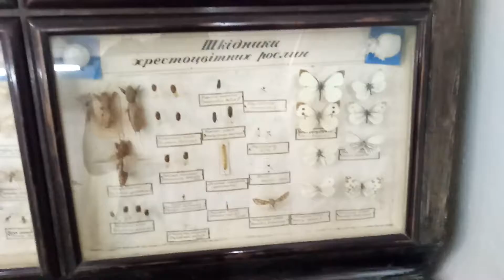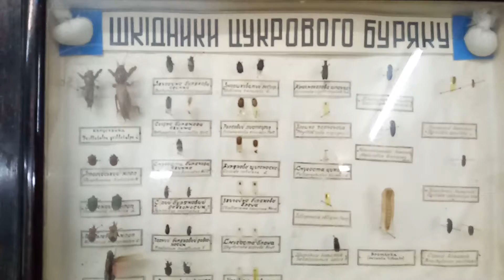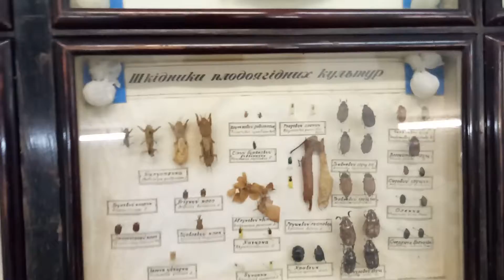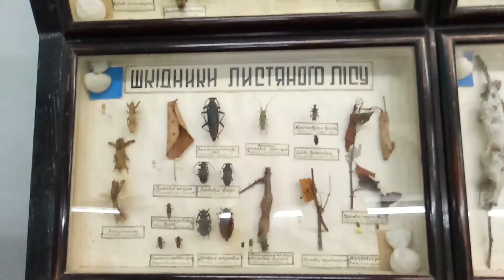“Музей природи” при Канівському природному заповіднику